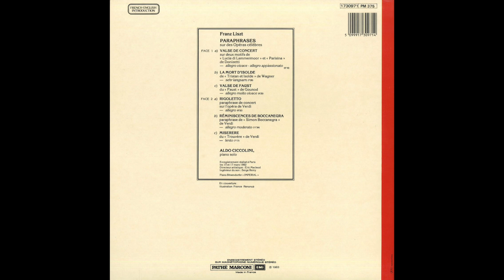Silent Tone Record/李斯特歌剧改编/阿尔多西科里尼 古典音乐 黑胶唱片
リスト・オペラ編曲集(Liszt Opera Arrangements,李斯特歌剧改编)(5曲)/アルド・チッコリーニ(Aldo Ciccolini,阿尔多西科里尼)(pf)/仏VSM:1730971 FR STEREO Original/管理番号:10394/